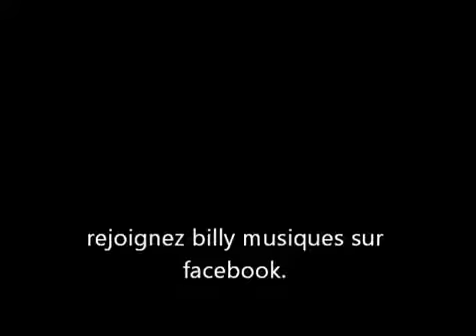Claude François Toi et moi contre le monde entier 360P